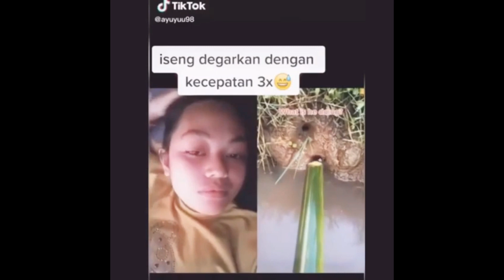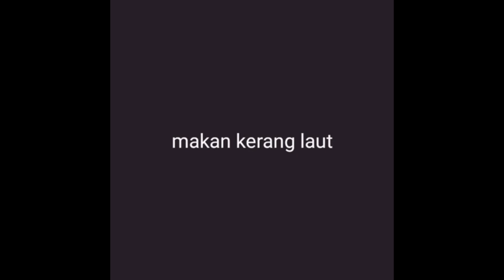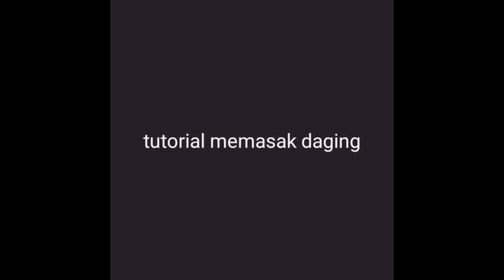video lucu bikin otak traveling